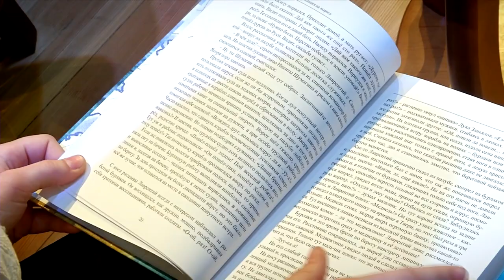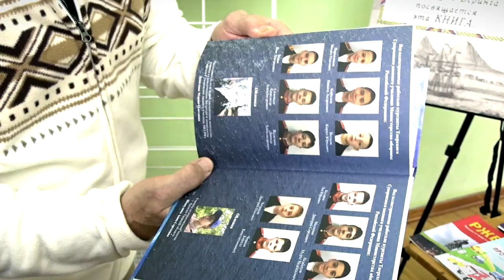В Твери презентовали книгу о Великой Северной экспедиции Беринга